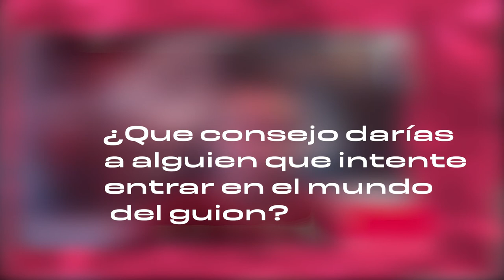Óscar M. Rubio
Entrevista al guionista y director Óscar M. Rubio.

Un trabajo elaborado por Alejandro Zamora Bonilla, Emiliano Rangel Martín y Emilio Parrilla Meneu.